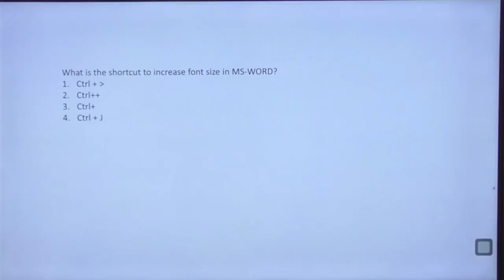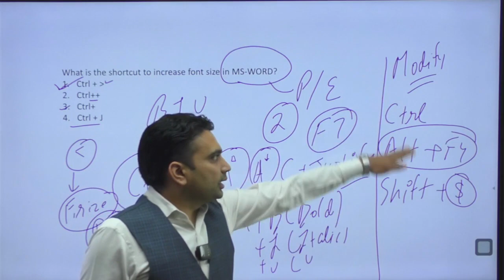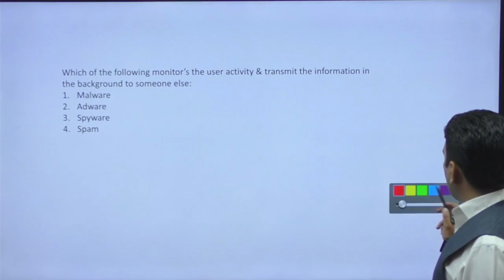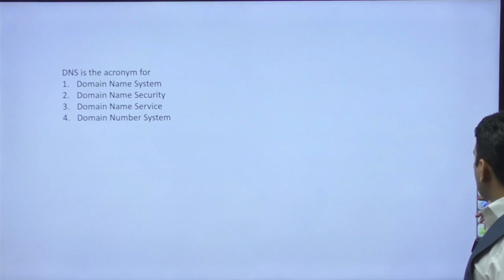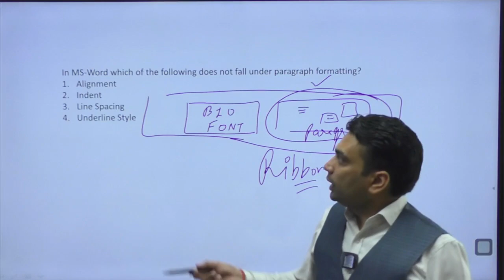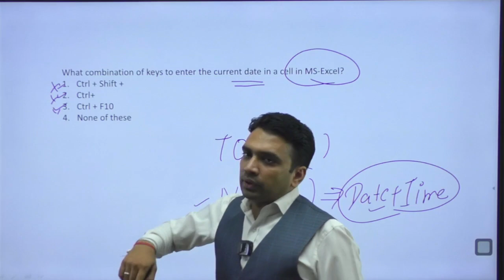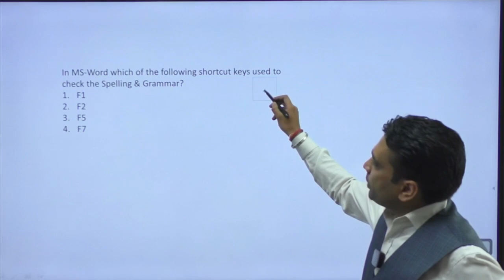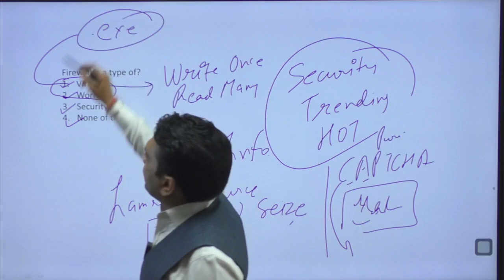TARGET PATWARI - 2023 | PSSSB Previous Year Computer Questions| AMAN SIR | By Veterans Academy